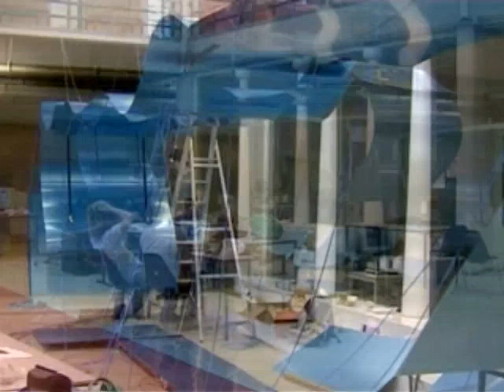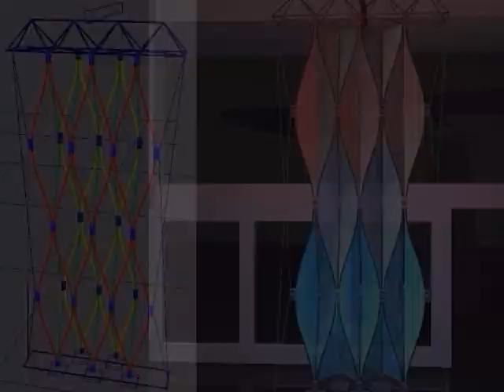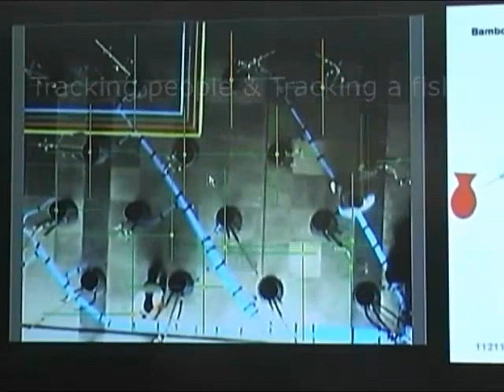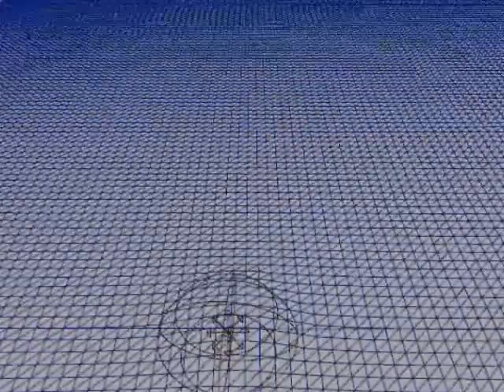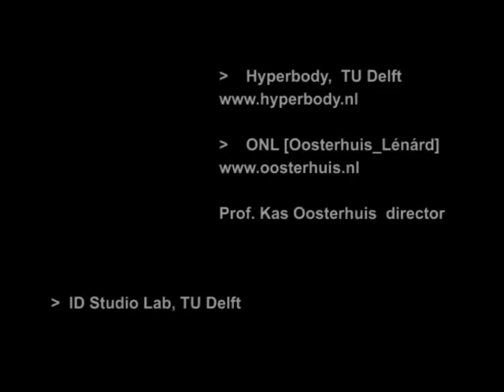Hyperbody - interactive installations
Selected works of the Hyperbody group at TU Delft, directed by prof. Kas Oosterhuis